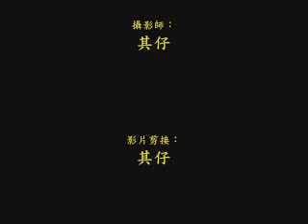神奇世界工作室 MLWD│96年度高鳳技術學院﹝工設系﹞聖誕晚會活動。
【神奇世界官方網站】